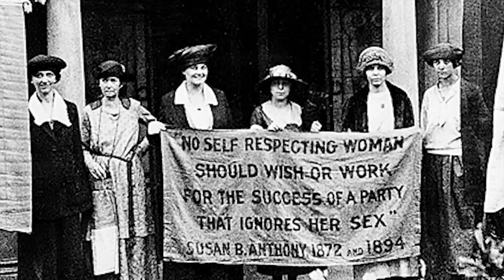Menos 2 Central 2015 | ¿Marchas estudiantiles serán la solución?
En esta edición de Menos 2 Central, los conductores Tania Mardones y Matías González, comentan sobre contigencia, campañas de organizaciones y tecnologias.